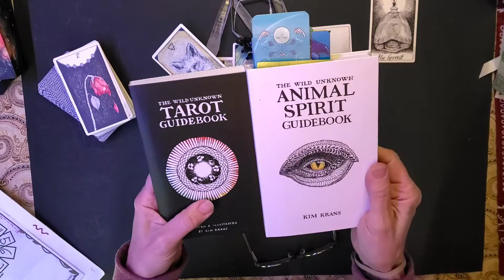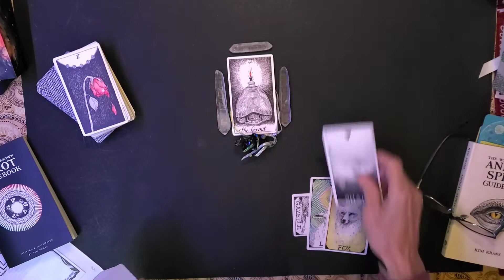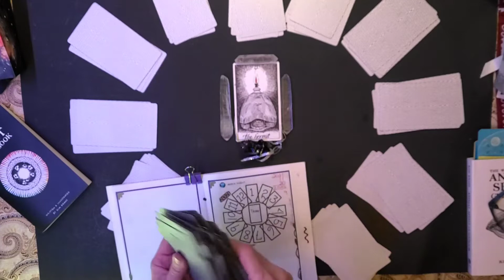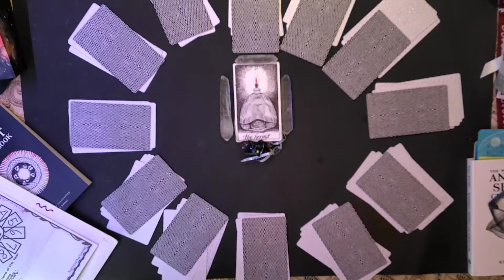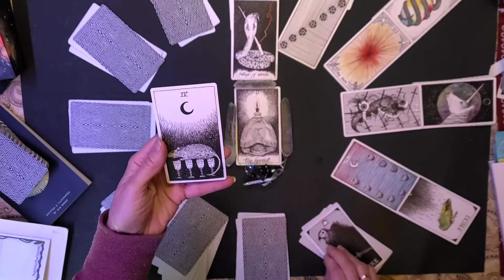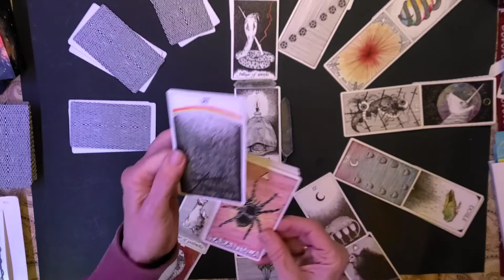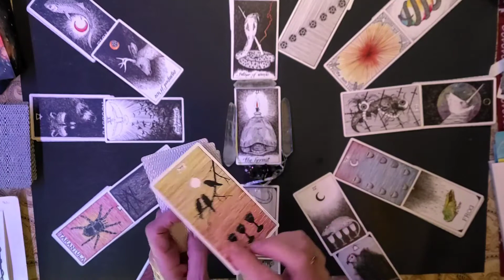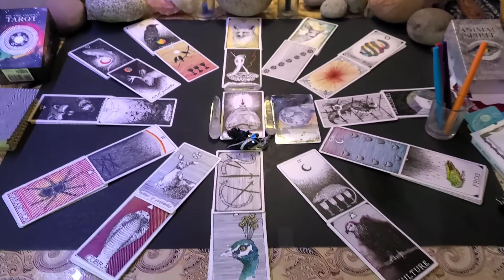TorhallasReadings 29Dec2020 Wild Unknown Tarot & Animal Spirit decks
Theme of the Year Spread by @aplacetodock
(edit) oops I @aplace_todock just told me this is @lionharts spread design. Thanks for letting me know.